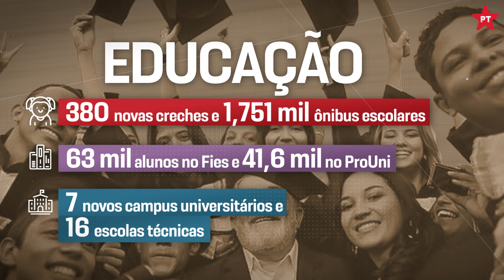Você sabe o que o PT fez por Pernambuco?